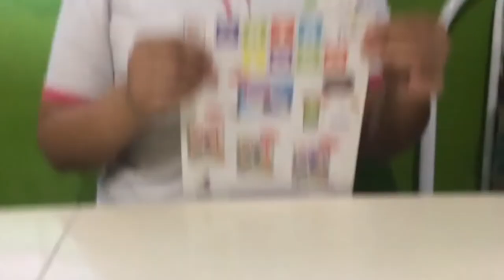TALLER DE PAPIROFLEXIA || SEPARADOR DE HOJAS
En nuestro Taller de Papiroflexia te enseñaremos a experimentar con materiales y papel para realizar sorprendentes actividades

Taller de Papiroflexia los días Lunes/Viernes a medio día